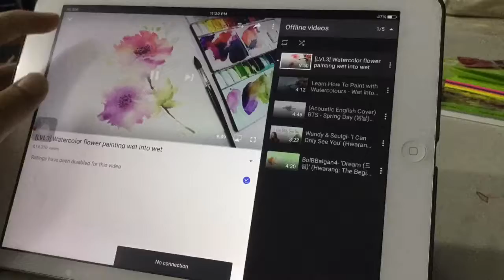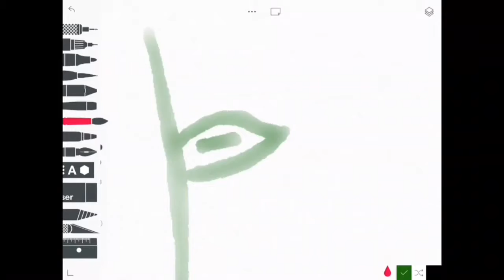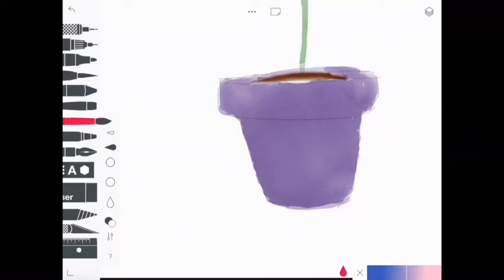KOLEJ TUNKU KURSHIAH - NUR DIYANAH SHAHRUL ANUAR 3T - CATAN AIR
Song credits - TWICE  CHEER UP & GOT7  JUST RIGHT

OTHER CREDITS WAS GIVEN IN THE VIDEO